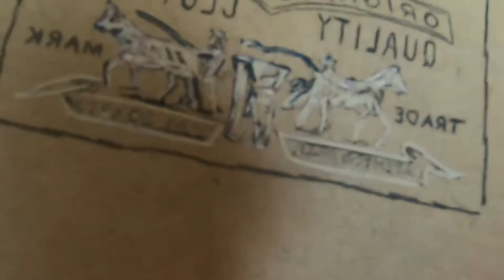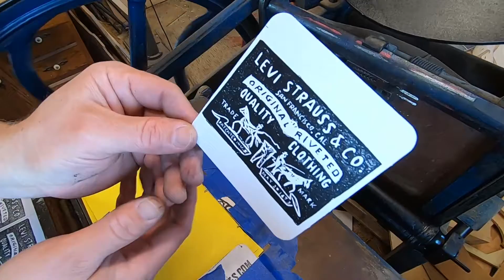My Custom Levis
These coasters are going out in the mail this week as a surprise for someone. Check your mailbox. Maybe, idk.